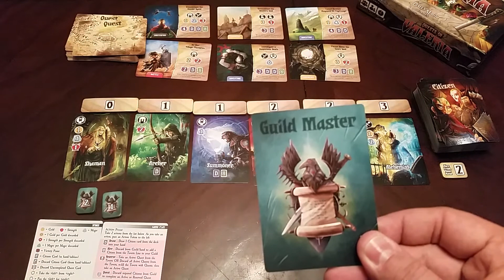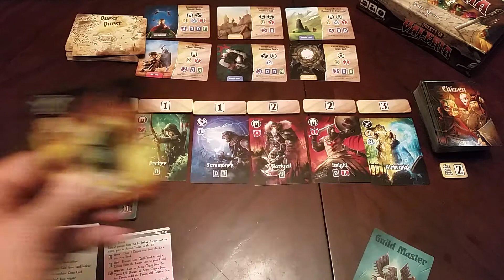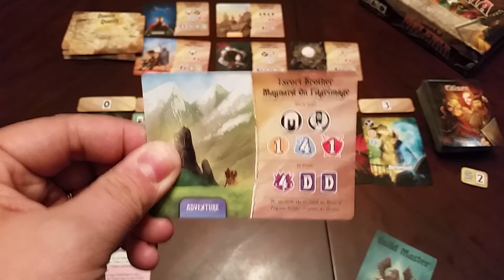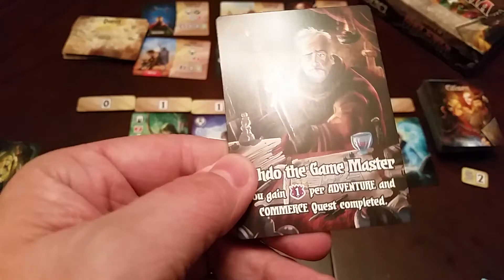Quests of Valeria - Règles et avis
Titre : Quests of Valeria (2016)
Concepteur : Isaias Vallejo
Éditeur : Daily Magic Games
Mécaniques :  Gestion de cartes
Nombre de joueurs : 1 à 5 joueurs
Durée : 30-45 minutes
Âge suggéré : 10 ans et +